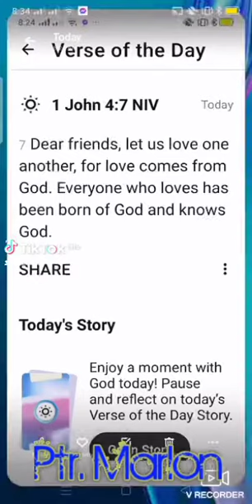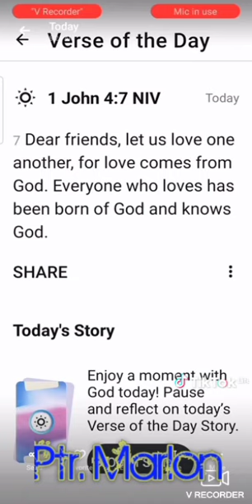Real LOVE is from God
Let's love one another as our God love us...